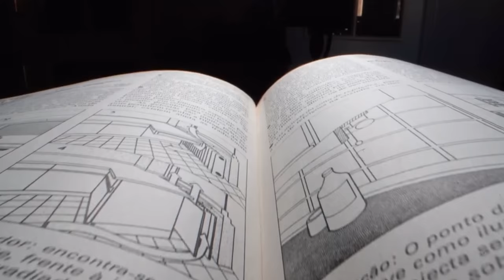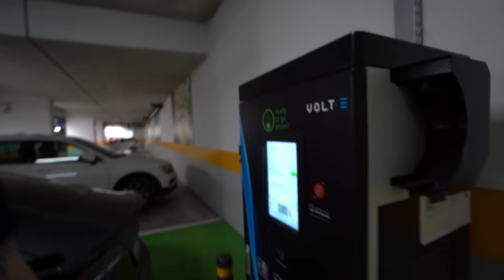O meu amigo comprou uma LAMBO... | RUIVO